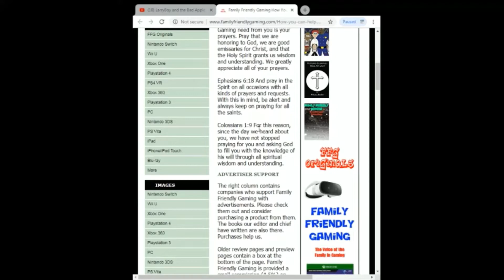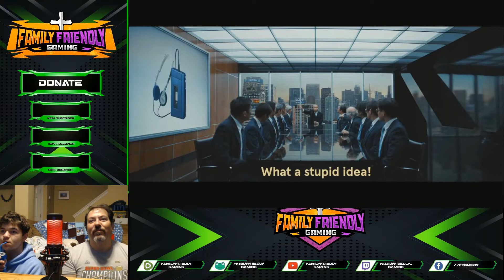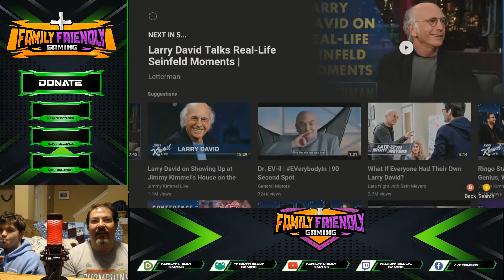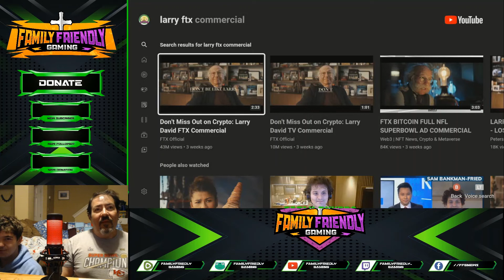FFG Reacts Larry FTX Super Bowl Commercial 2022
Family Friendly Gaming is pleased to share this game play video for FFG Reacts Larry FTX Super Bowl Commercial 2022.